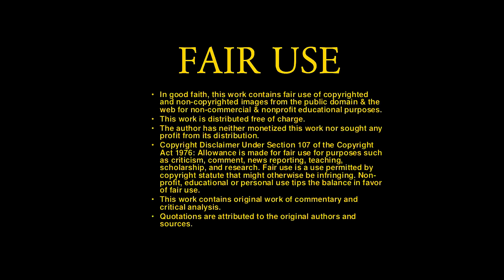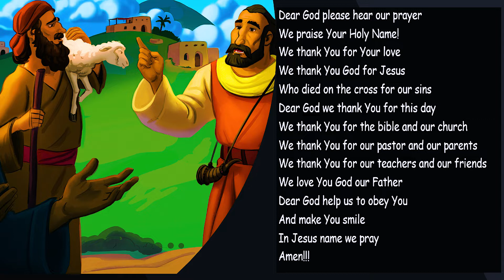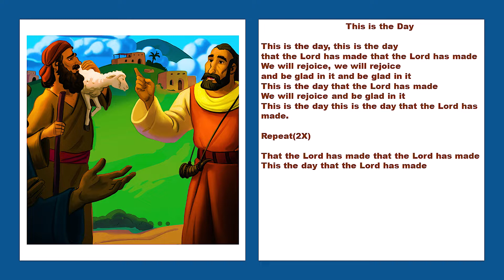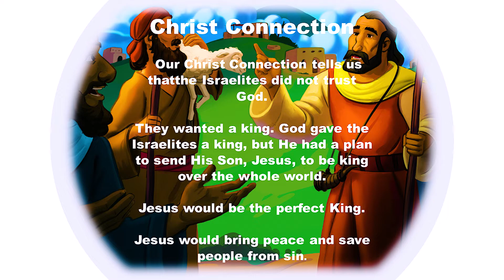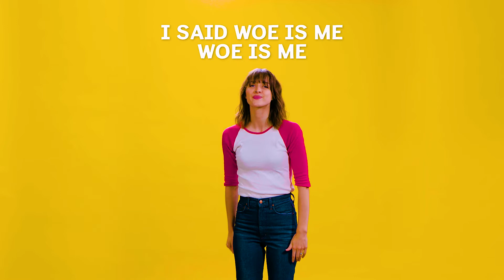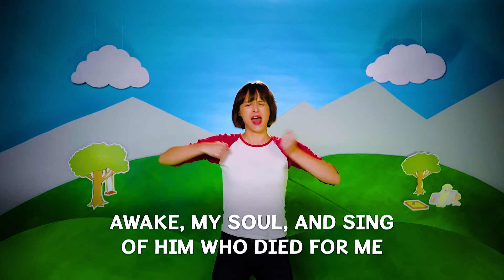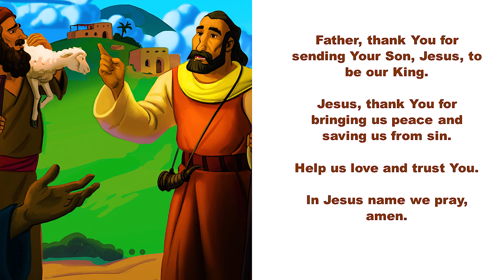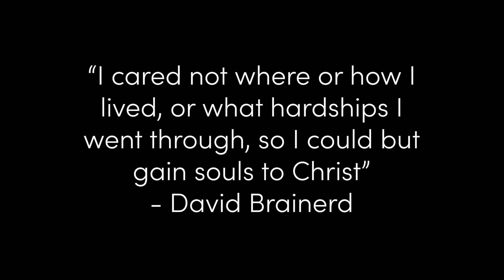Ms. Glendora Israel Demands a King